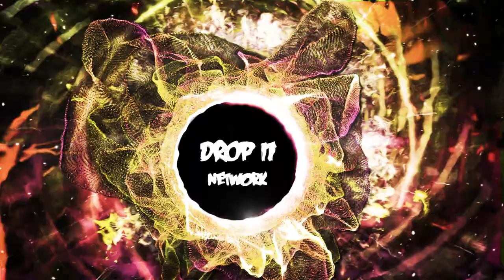[Dubstep] Dirtyphonics - No Mercy (Bizo Remix)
★ Drop It Network - Enjoy free music ★

★ EDM Gaming Dubstep / Tearout / Brostep